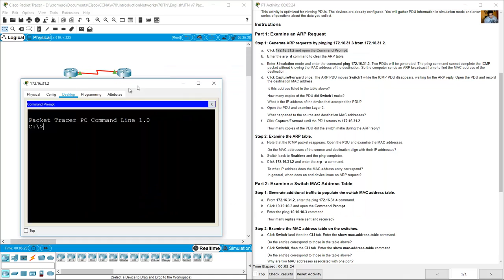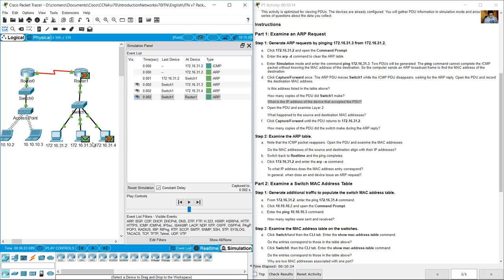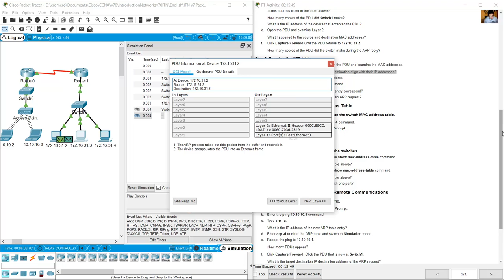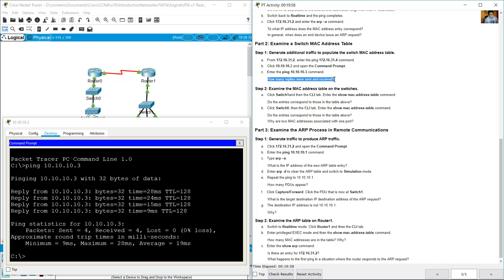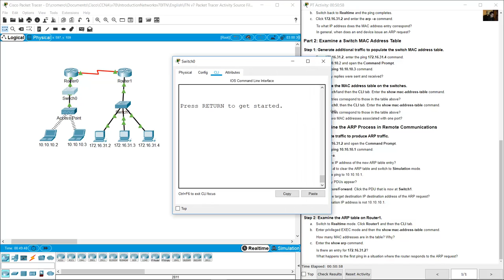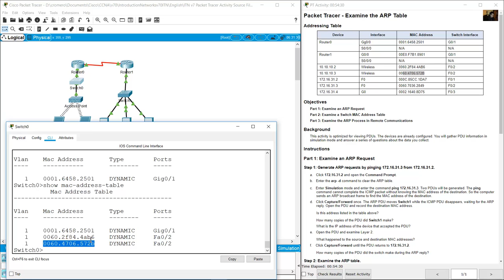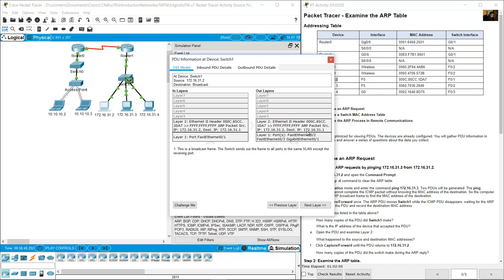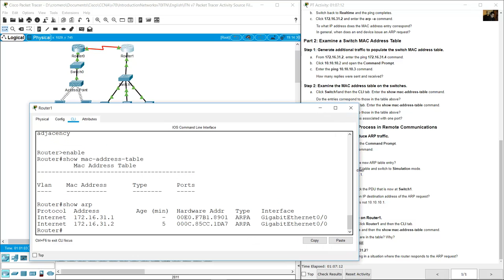9.2.9 Packet Tracer - Examine the ARP Table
Introduction to Networks v7.0 ITN - 9.2.9 Packet Tracer - Examine the ARP Table